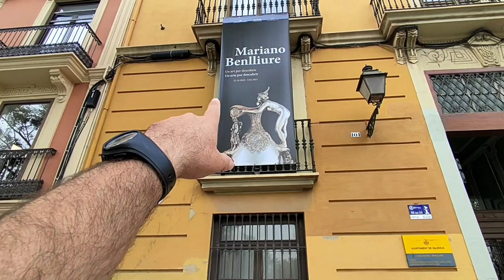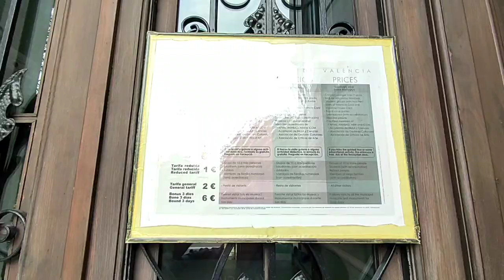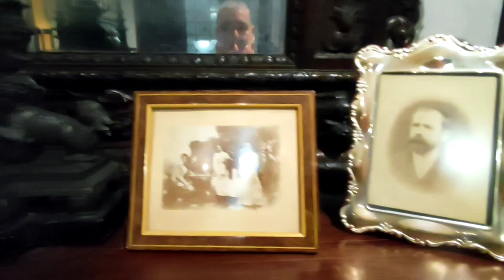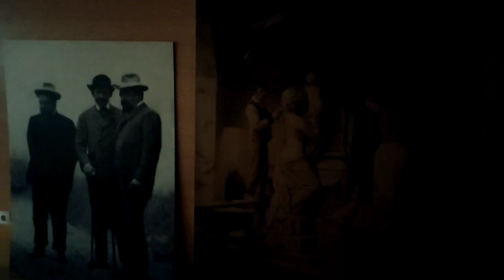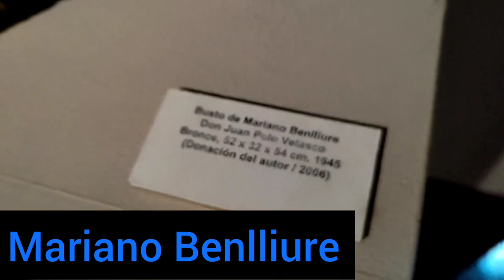CASA-MUSEO BENLLIURE. Donde vivió el gran pintor José Benlliure. Valencia🇪🇦